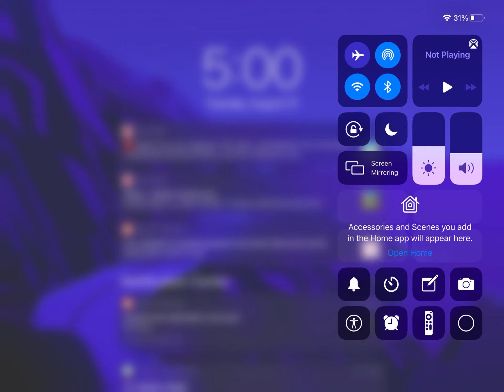Playing Roblox Waterpark | (2021)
Hope y’all enjoyed❤️ More gameplay’s coming soon! Tags